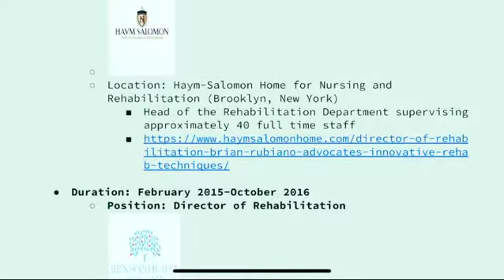Moving Forward and Honoring the Past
In order to move forward with optimism, you must learn how to honor your past.
Where I am at the moment and where I am heading will never be possible if I did not go through the journey of being in various fields of profession and education.
I am deeply grateful from my military, performing to healthcare career..leading up to producing films that can help bring about social and cultural awareness.

Tender Touch Rehab Services
American Occupational Therapy Association - AOTA
Trān-sēnd'Dæns
Haym Salomon Home for Nursing & Rehabilitation
Bensonhurst Center for Rehabilitation and Healthcare
Photo courtesy of Brian Thomas of SpinKick Pictures